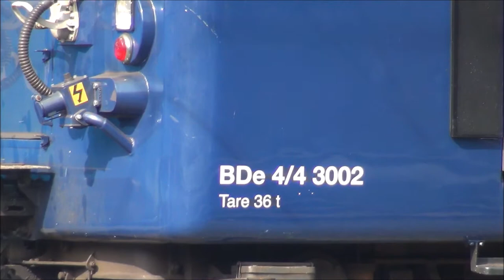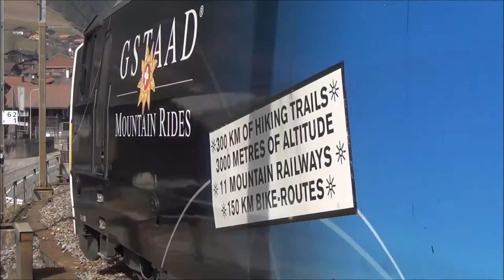Die MOB in Zweisimmen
Aufgenommen im März 2015, am Endpunkt der Linien ins Simmental und Richtung Montreux am Genfer See.